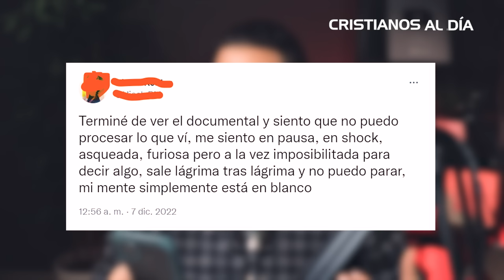Revelan Videos e Imágenes Núnca Antes Visto del Apóstol Naason Joaquín - La Luz del Mundo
Lanzan Documental de HBO Max, que revela videos y testimonios nunca antes vistos sobre el apóstol de la luz del mundo Naason Joaquín García.

La plataforma HBO Max ha lanzado nuevo documental de la iglesia La Luz del Mundo y del Apóstol Naason Joaquín García con reveladores detalles jamás vistos.